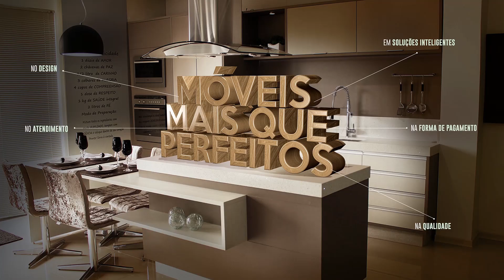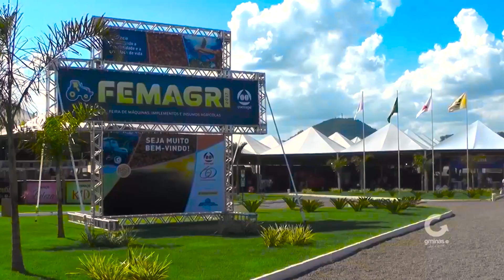Gado continua sendo furtado na região